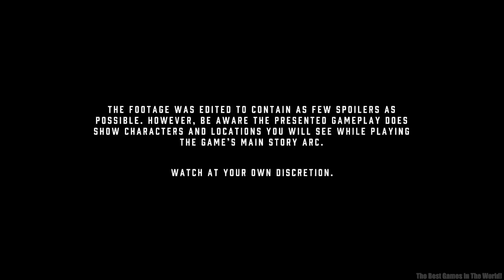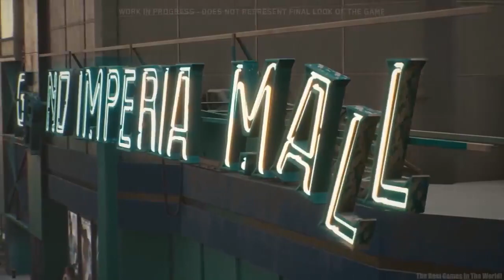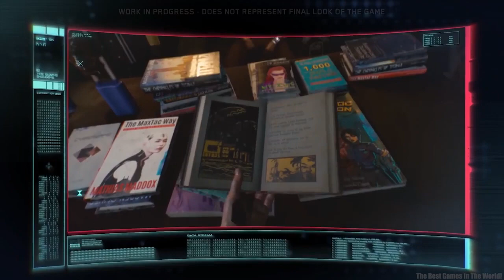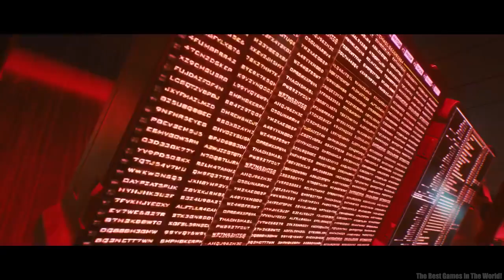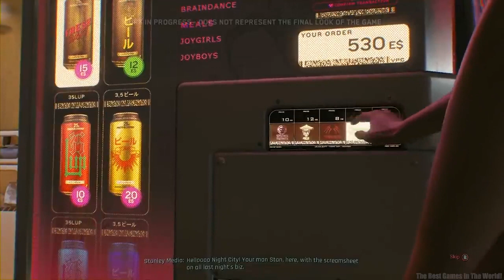CYBERPUNK 2077 Gameplay Demo 1 Hour 40 Minutes